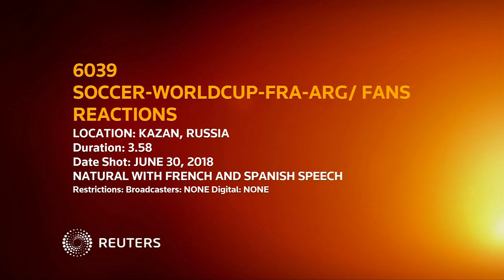Fans reaction after France knock out Argentina in World Cup thriller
Teenager Kylian Mbappe scored two goals in four minutes to send France charging into the World Cup quarter-finals and Lionel Messi home with a thrilling 4-3 win over Argentina on Saturday. The 19-year-old forward’s electric pace caused Argentina problems all afternoon and his twin strikes helped France overturn a 2-1 deficit Courtesy of REUTERS.